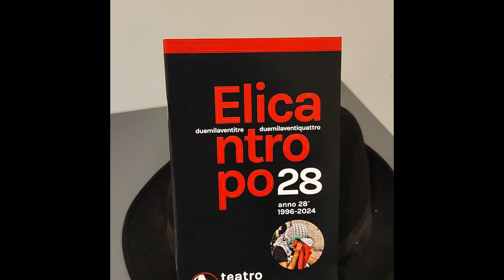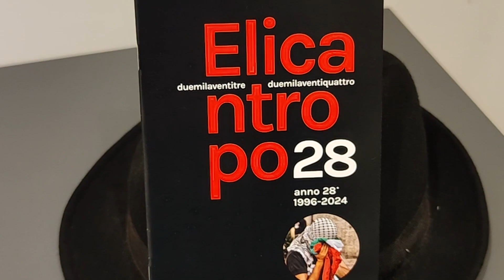Servizio presentazione stagione Elicantropo